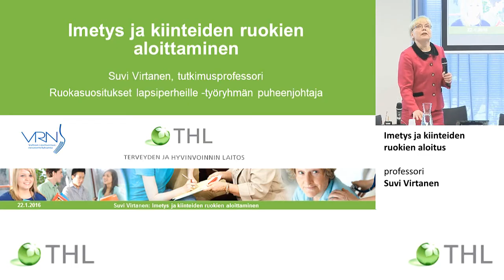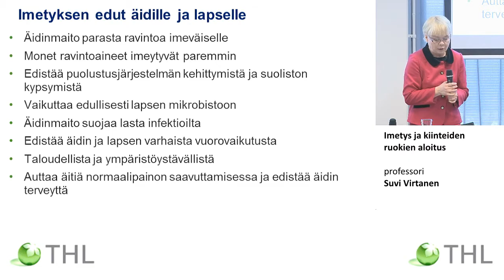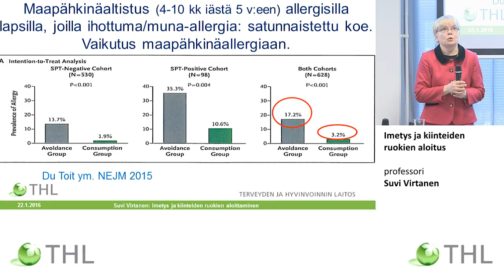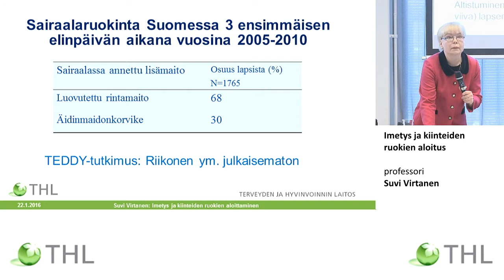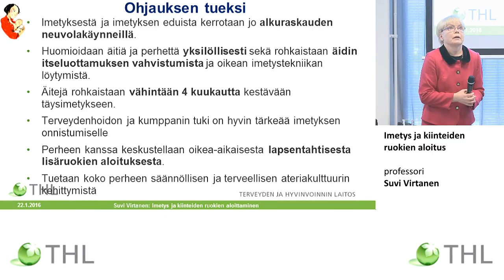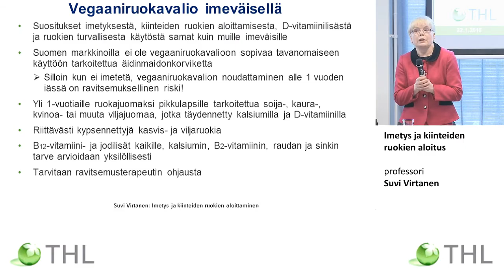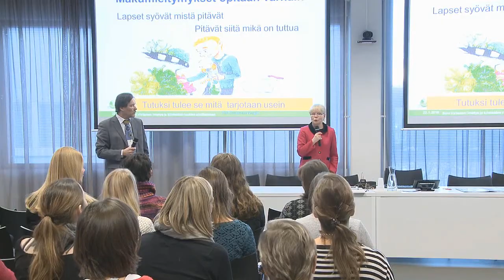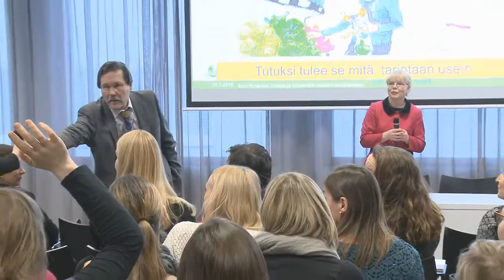Imetys ja kiinteiden ruokien aloitus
Syödään yhdessä - lapsiperheiden ravitsemussuositusten julkaisutilaisuus

Imetys ja kiinteiden ruokien aloitus, professori Suvi Virtanen